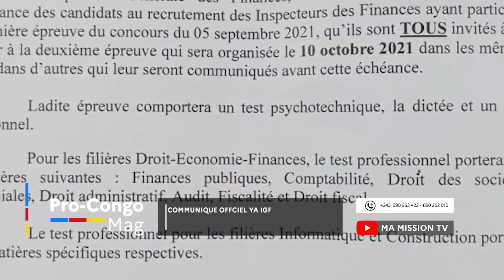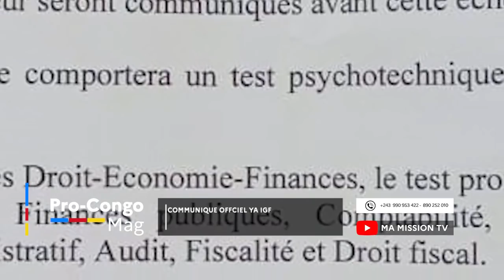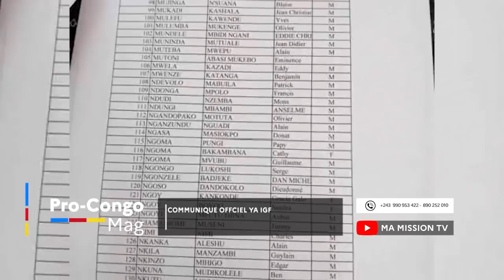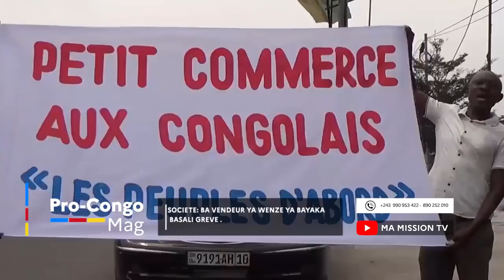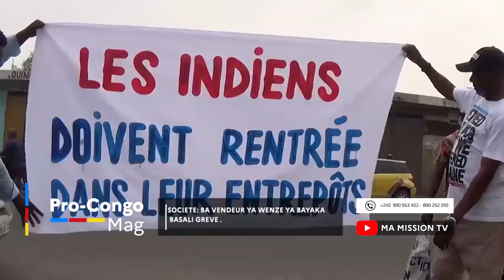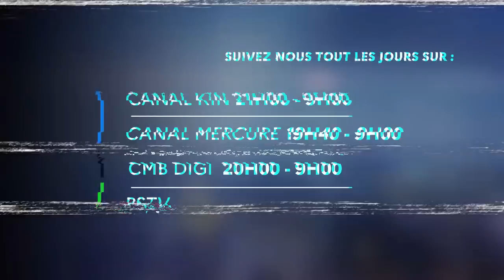🔴URGENT 96 DÉPUTÉS SIGNENT PÉTITION CONTRE MBOSO, PAPA MOLIÈRE RECLAME MABUNDA